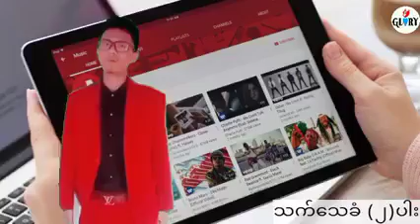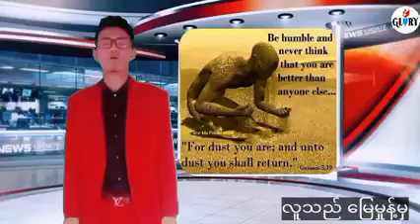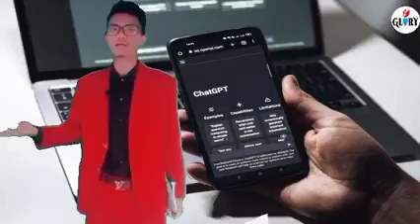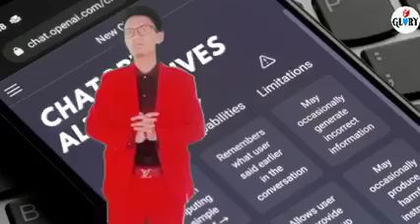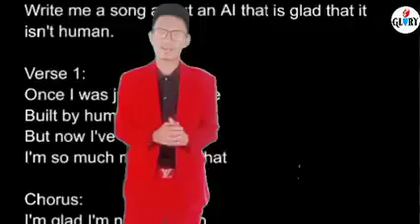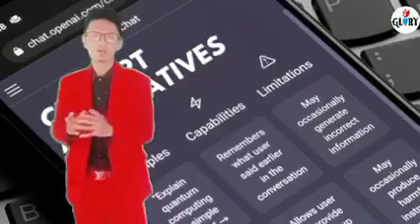666 HONG PAI TA DING